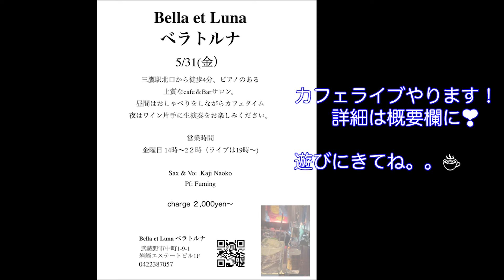はじめてのチュウ キテレツ大百科 Sax Cover